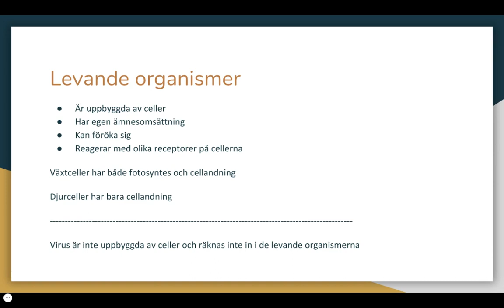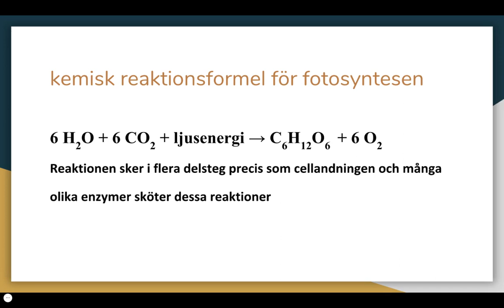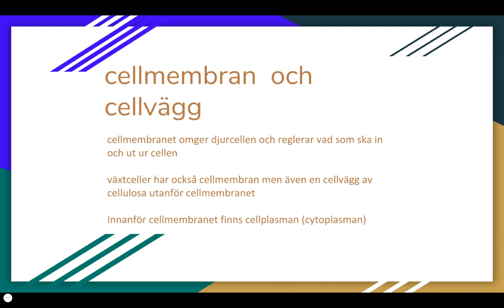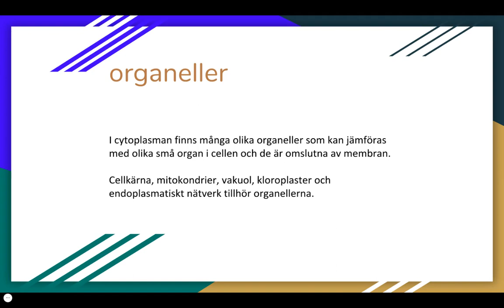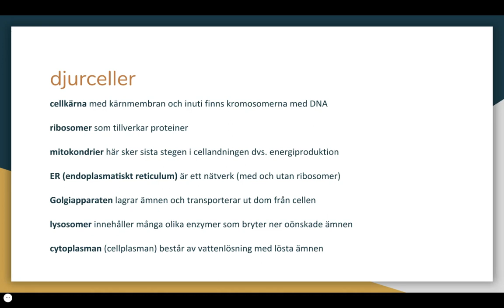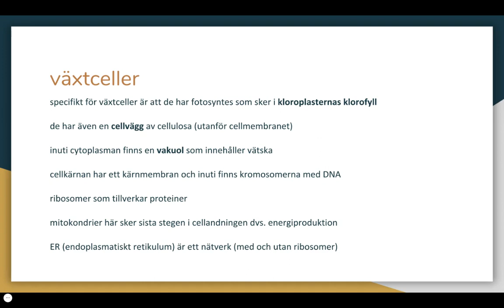cellerochvirus1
Celler och virus. Del 1 av 2. (Biologi 1)

Av Marianne Paulsson (DUSM-projektet), CC-BY-NC-SA via Malmö delar. Bildlicenser finns i den filmade presentationen.